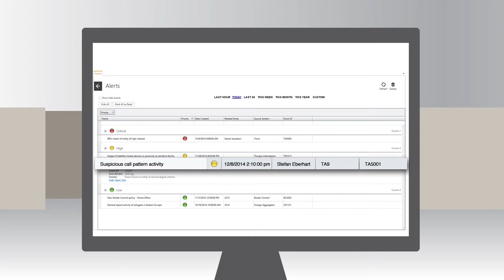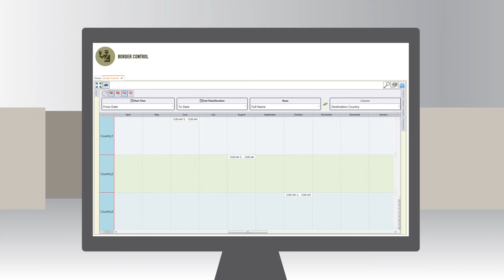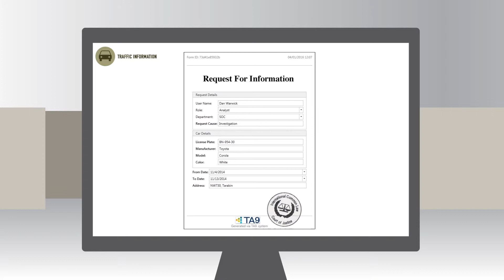TA-9 1080p [SPN]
Client: TA-9
Category: Product Movie
Work: Animation & Production
Year: 2016

Dreams & Magic Ltd. is a Production House specializing in Video Productions combined with 3D computerized Animation. High Profile Production Values lead the Studio as an instructive, imaginative and visual instrument in various areas and fields, starting in Commercials and Graphic kits to Television programs, Technical products films, Advertisement films, Architecture simulations and films for the Security industry.

The company follows and instructs the client through all the production's stages, beginning with building up the concept, through the production process until the final product is completed to the client's satisfaction.

Dreams & Magic Ltd. הינה חברת הפקה המתמחה בהפקות וידאו ויזואליות משולבות אנימציה תלת מימדית ממוחשבת ואינטראקטיבית. יכולות ההפקה הגבוהות של חברת ההפקה מכוונות אותה ככלי תדמיתי, המחשתי הדרכתי ופרסומי לתחומים שונים ומגוונים, החל מהפקת סרטים, פרסומות ואריזות גרפיות לטלויזיה, הפקות סרטי תדמית, סרטי מוצר טכניים, משחקי מחשב ואינטראקטיב, תכנות אפליקציות, אוגמנטד ראליטי, הדמיות אדריכליות, מערכי הדרכה, גרפיקה לדפוס ועוד. חברת ההפקה מלווה ומכווינה את הלקוח לאורך כל שלבי ההפקה, מגיבוש הקונספט דרך ימי ההפקה עד לקבלת המוצר הסופי ושביעות רצונו של הלקוח. בית ההפקה הפיק עד היום למעלה מ 200 סרטים.